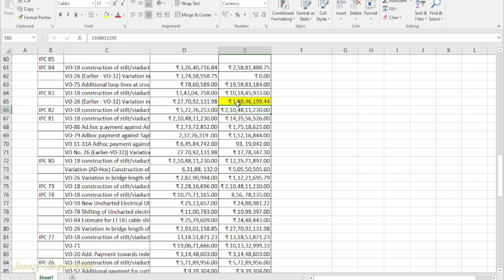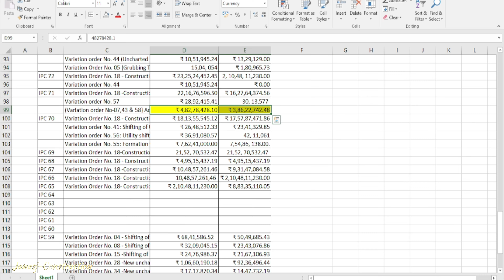Currency sign not coming to numbers copied from PDF